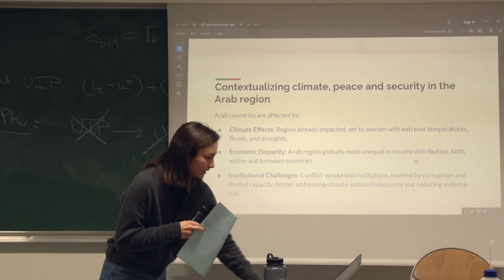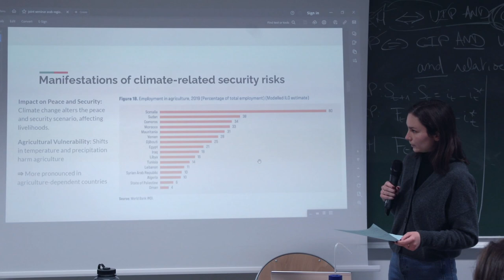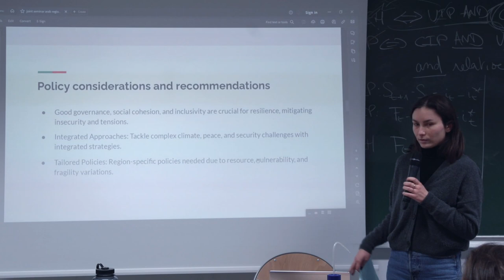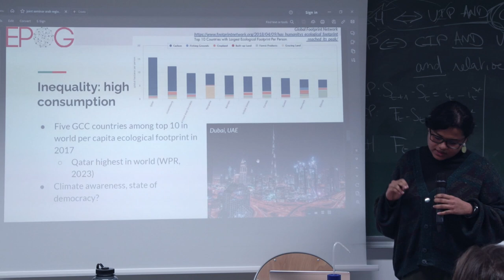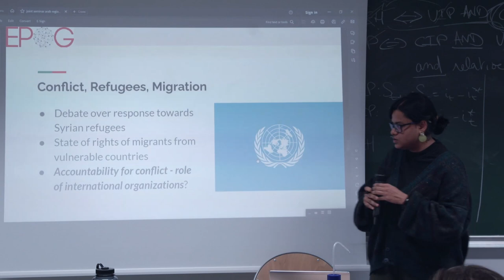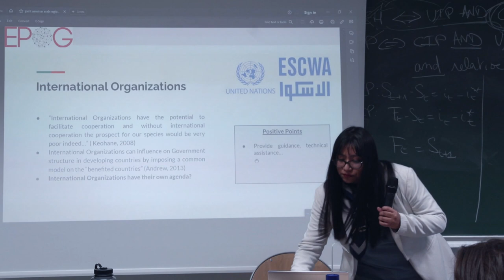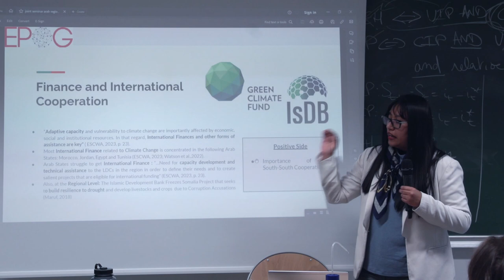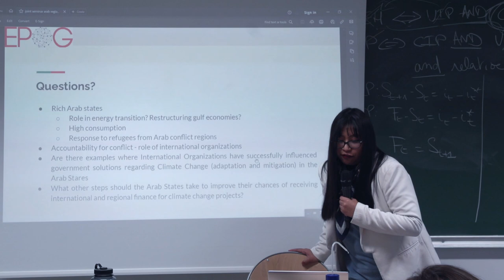#254 — Climate, Peace, and Security and What it Means for the Arab Region? Discussants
Martina Jaskolski, Human Geographer and Climate, Peace, and Security Policy Scientist at CGIAR FOCUS Climate Security Team.

Discussants: Camila Janet BENDEZU DE LA CRUZ (EPOG+, Major A), Pranandita BISWAS (EPOG+, Major C), Chloé MONIN (EPOG+, Major B).